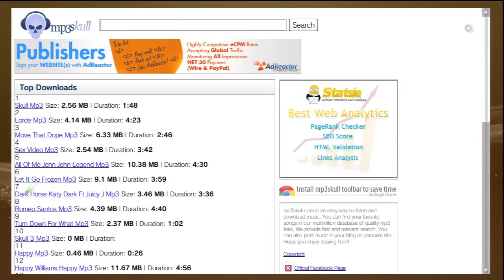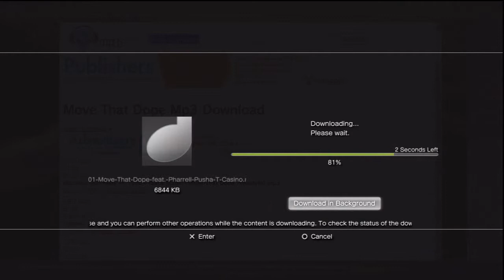How to download Music on Ps3 2014